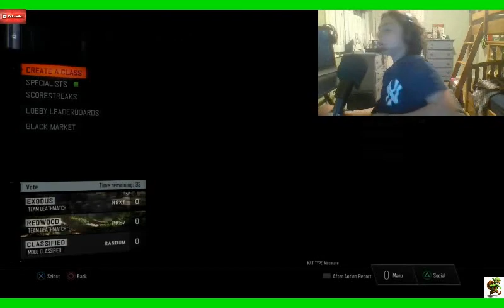MY INSANE TRIPLE PLAY OPENING! (Call of Duty Black Ops 3)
Thank u for watching the video please be sure to leave a like and subscribe and also don't forget to checkout the links bellow and follow me on twitter and also don't forget to checkout jacks channel linked bellow even tho u couldn't hear in the video he was still there.

Thanks for reading the description lol

Black Spider Man Instrumental by Logic

**I DO NOT OWN ANY OF THE MUSIC THAT IS BEING USED IN THIS VIDEO AND IT IS ONLY BEING USED FOR ENTERTAINMENT PURPOSES AND IT BELONGS TO ITS RIGHTFUL OWNER(S)**

Thank u for watching and have a good one

-Goblinz